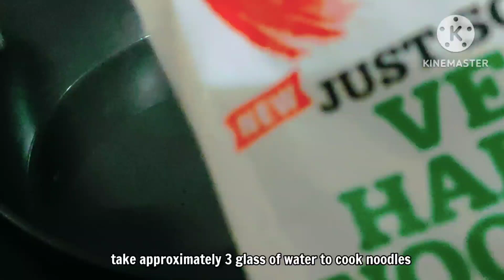veg manchurian noodles recipe | veg. hakka noodles | chow mein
manchurian noodles | veg. manchurian with noodles | veg. hakka noodles

૧ નુડલ્સ પેકેટ

મન્ચુરિયન બોલ્સ બનાવવા માટે:-

૫૦૦ ગ્રામ છીણેલું કોબી
૧ કિલો છીણેલું ગાજર
૮ ચમચી કોનૅફ્લોર
૮ ચમચી મેંદો
૧ ચમચી ઝીણું સમારેલું લસણ
૨ ઝીણા સમારેલા લીલા મરચાં
૧ ચમચી ઝીણું સમારેલું આદૂ
મીઠું સ્વાદ અનુસાર
૧/૨ ચમચી વાટેલા મરી

વઘારવા માટે
૨/૩ ચમચી તેલ
૧ ચમચી ઝીણું સમારેલું લસણ
૧ લાંબી સ્લાઈસમા સમારેલી ડુંગળી
૧ ચમચી ઝીણું સમારેલું આદૂ
૩ ચમચી ઝીણું સમારેલું કેપ્સિકમ
૩ ચમચી લાંબી સ્લાઈસમા સમારેલું કેપ્સિકમ
૩ ચમચી ઝીણી સમારેલી લીલી ડુંગળી
૧ ચમચી સોયાસોસ
૨ ચમચી ગ્રીન ચીલી સોસ
૨ ચમચી રેડ ચીલી સોસ
૪ ચમચી ટોમેટો સોસ